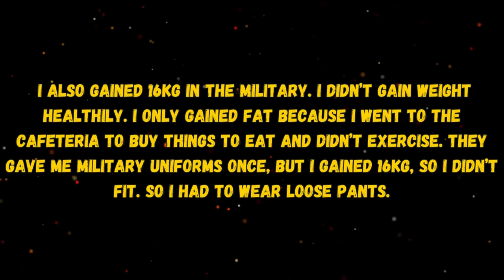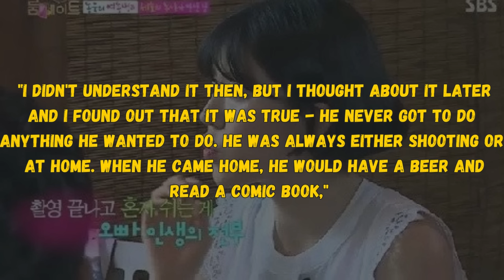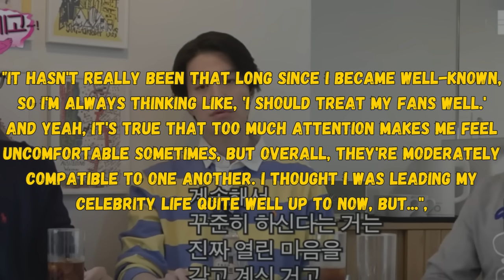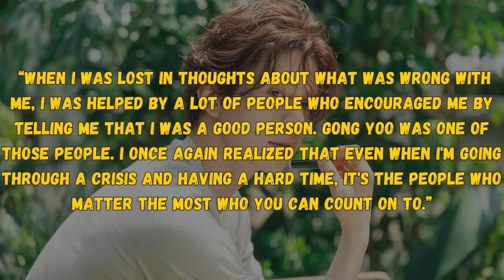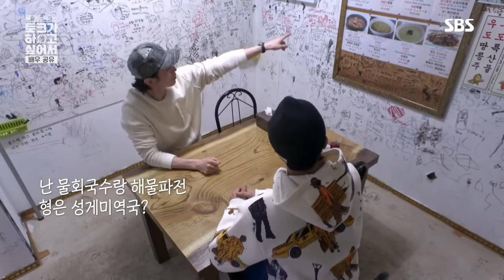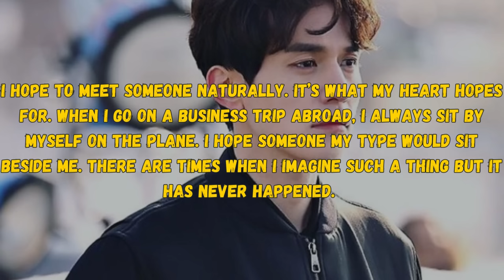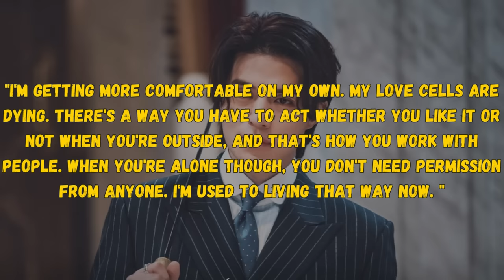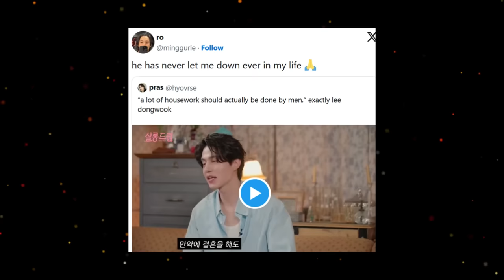The Heartbreaking Story Of Lee Dong-wook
One day he is a grim reaper, the next day a fox. He can portray anything perfectly. Lee Dong wook has been in this industry for a long time and achieved a lot. However, he doesn't think that way, in one of the interviews he said. I was a person who had more failures than successes. Here is the story of Lee Dong wook.